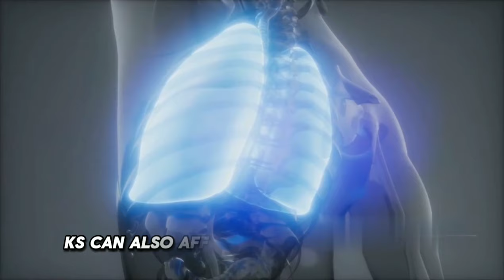"Kaposi's Sarcoma Symptoms: Development and Impact on AIDS Patients"